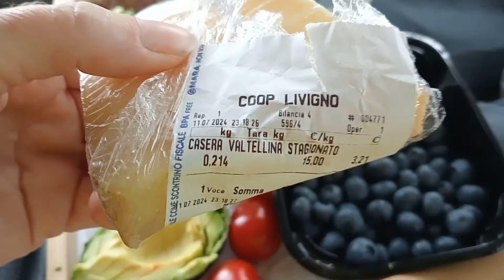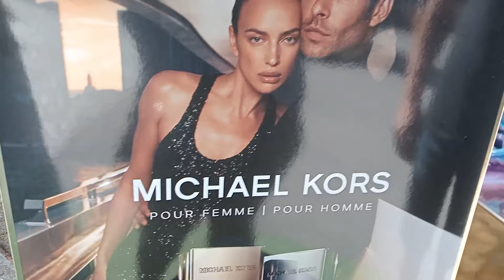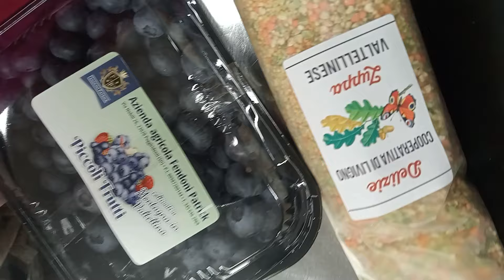Livigno 😍7 Giorni in Macchina. Shopping Profumi Caffè Sigarette Benzina 🤩Senza iva‼️